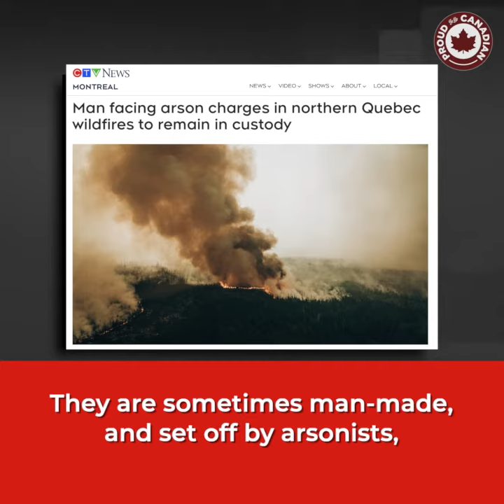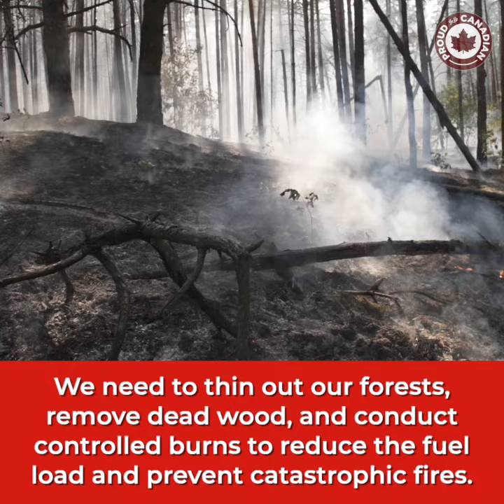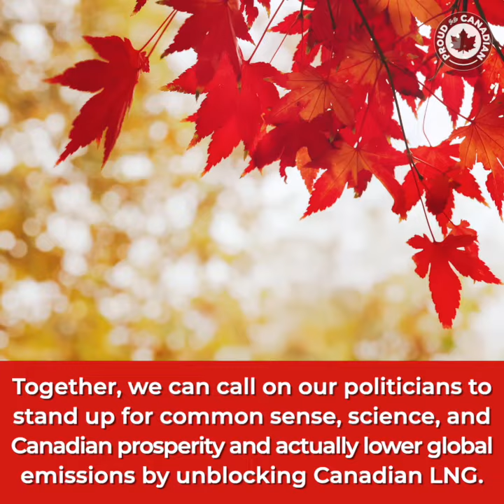The truth about wildfires and climate change